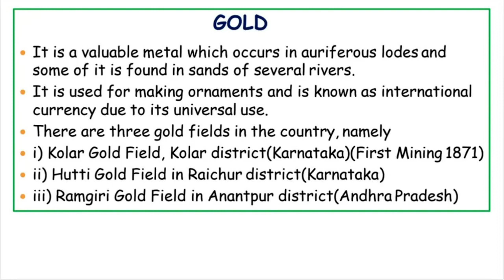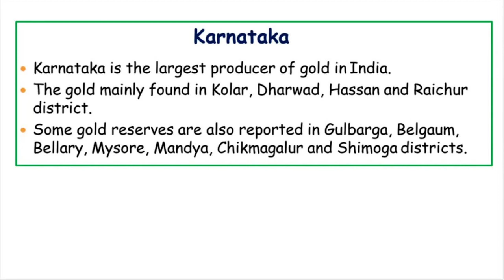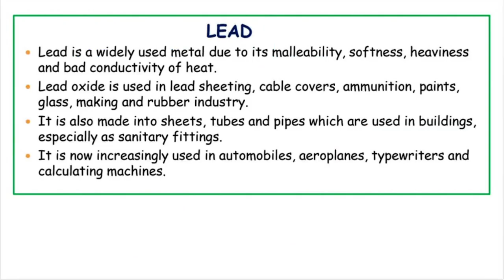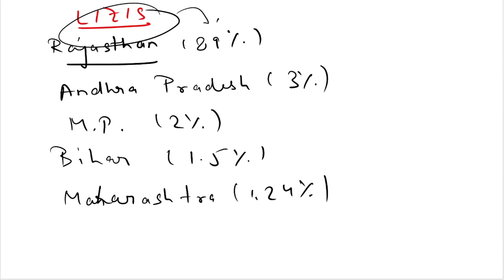L4 Mineral & Energy Resources of India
Join our Bestselling & most affordable course For UDC : General Knowledge, Elementary Mathematics & General English course!
- History
- Polity
- Economy
- Geography
- General Science
- Basic Computer
## After analysing previous year pattern & difficulty Of APPSC & APSSB Exam ,
The course will be supplemented by Additional Crisp & precise revision course of 2000 Question with video Solution & Pdf
-Vocabulary
It will cover Syllabus of All APPSB Exams

•Elementary Maths Course Will include-
.30+ topics as per syllabus

Course will include:
-live and recorded videos
-Study material
Content will be available on "Northeast PSC app" (available on Play Store and Apple iOS)